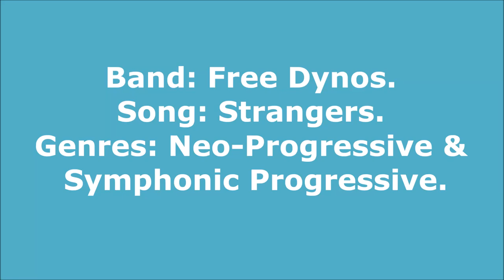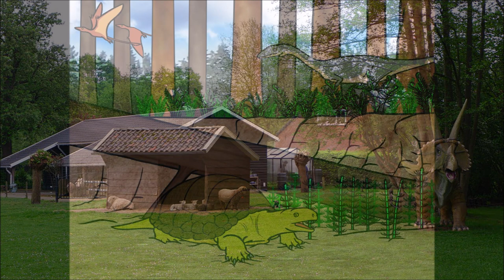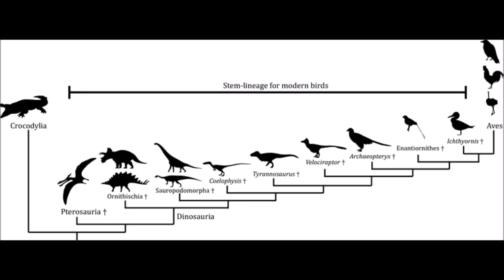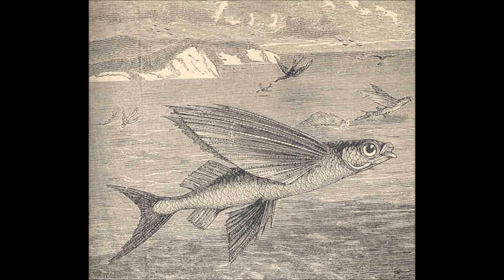Banda: Free Dynos - Música: "Strangers" - Uma Suíte Harmônica e Elegante de Puro Rock Progressivo.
A composição “Strangers” é uma Suíte Bem-arranjada, Harmônica e Dinâmica da Nova  Banda de Progressivo Free Dynos, que possui a seguinte formação: Alex Zamora: Baixo e Vocal, Alex Osuna: Guitarra Elétrica, Jose Escobar: Guitarra Acústica, Francisco Elorza: Bateria e Percussão, Javier Sanchez Marquez: Teclados e Eduardo Sort: Guitarra Elétrica (Rítmica). Produção da Suíte: Luis Elorza. Letra da Composição: Dinorah Zamora (filha do Baixista e Cantor).
A composição está dividida em segmentos distintos que trazem partes mais enérgicas como também momentos mais suaves e atmosféricos.
Nas seções mais aceleradas e vigorosas, há uma engenhosa sonoridade amplificada e saliente dos teclados combinada de forma elegante com os outros demais instrumentos: guitarra flamejante/viajante, baixo pulsante, vocal vigoroso e bateria bem compassada, criando uma amálgama sonora de impacto com alta vibração positiva.
As partes mais tranquilas e etéreas da composição trazem espaço para momentos acústicos cativantes (em forma de balada cantada e de harmônicas paisagens sonoras).
Há também a presença de um interlúdio inventivo de Space Prog/Música Eletrônica que se vale de uma sonoridade de teclados em forma de camadas, gerando uma ambiência meditativa e atmosférica.
A suíte é estruturada de forma criativa e tocada com talento, refletindo-se em um instrumental burilado e sofisticado, no vocal intenso e de alta extensão e na mensagem construtiva de se encontrar o equilíbrio mental e assim viver com coragem e serenidade.
Esta suíte possui uma bem-vinda influência de Neo-Progressivo mesclada com o melhor do Progressivo Sinfônico da década de 1970 (Yes, Genesis, Camel, Emerson, Lake & Palmer e Jethro Tull).
A composição “Strangers” reflete o que somos: “estranhos” no sentido de que cada indivíduo possui a sua marca única e distinta permeada de sonhos e realizações, estando em constante procura de austeridade e de força.
Dessa forma, a pessoa volta-se para pensamentos introspectivos e construtivos com o objetivo de enfrentar as adversidades da vida e assim alcançar a prosperidade e a liberdade.
Com a sua força existencial intacta e harmoniosa, o indivíduo está pronto para um viver de forma íntegra e digna frente aos demais seres da Terra, encontrando a plenitude existencial.
As aves e as tartatugas são belos legados da época dos dinossauros.
E o ser humano elevado pratica o bem em todas as suas instâncias, entrando em sintonia com a Natureza ao mergulhar, caminhar, escalar e voar tal como um “dinossauro moderno e livre”.
Além das bandas citadas no post, a suíte “Strangers” é recomendada para os apreciadores dos seguintes grupos: Asia, Ajalon, Cairo, Nexus, Everon, Atria, Shades of Dawn, Ywis, Galleon, Zaragon…
A banda Free Dynos está em processo de composição do seu álbum de estreia.
Ao seguir os passos marcantes da suíte “Strangers”, o debut será promissor e de alta qualidade.

4 perguntas para o tecladista e compositor Javier Sanchez Marquez (criador da Suíte  e das Fotos 13 e 14):
1) Quais são as suas principais influências musicais:
Música Clássica, Jazz, Rock Progressivo: Keith Emerson, Anthony Banks, Eddie Jobson, Rick Wakeman, Peter Bardens, Patrick Moraz e Asia.
2) Quais são as suas suítes favoritas?
“Karn Evil 9” e "Tarkus" - Emerson, Lake & Palmer / “Gates of Delirium”  e “As 2 Suítes” de ‘Tales from Topographic Oceans’ - Yes / “As Duas Suítes" de 'Journey to the Centre of the Earth’ e "Music Reincarnate” - Rick Wakeman / “Supper’s Ready” - Genesis / ‘Thick as a Brick’ - Jethro Tull / “In the Dead of Night” - UK / “Pictures at an Exhibition” - Mussorgsky / As Suítes de: Debussy, Rachmaninoff, Beethoven, Bach e Brahms bem como Suítes de Jazz.
3) Qual é o seu lugar preferido para ficar em paz?
Eu medito na praia e em casa à espera de melodias na mente.
4) O que você acha que a humanidade deve fazer para evitar a destruição do Planeta Terra?
Respeitar os demais seres humanos e a Natureza também.

Imagens - Wikimedia Commons:6:Pauloleong2002/7:Ziko van Dijk/8:Conty/9:Schorle/11:Roy E. Plotnick, Jessica M. Theodor & Thomas R. Holtz Jr./15:Paul Carmona/16:Larus michahellis Olbia/17:U.S. Department of the InteriorU.S./18:Tesla Delacroix/19:Nirmal Dulal/21:Michal Klajban/22:Matthew T Rader/23:Isabelm-h/28:Francesco Maisano/32:Wolfgang Weber(tirada a descrição da foto)/33:Sayanava Saha/35:Earl J McGehee(tirada descrição da foto)/36:Matteo Mocellin/MUSE/37:Letartean/38:Alex Indigo from Santa Clara, CA/39:Loupiot77/40:Krystal Coetzee/41:Gregorini Demetrio/42:Ke Liu/43:Alexcocopro/45:Mikael Krister(sem descrição)/46:Brocken Inaglory/47:Vlad & Marina Butsky/48:Kris Mikael Krister(s/descrição)/49:(Dirección de Información Turística del Ministerio de Turismo del Ecuador)/50:David S. Soriano